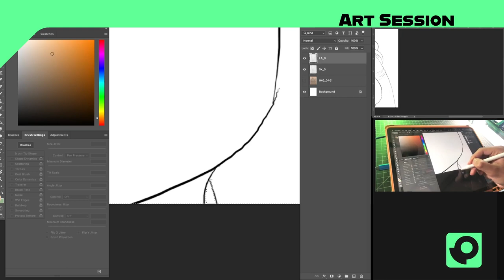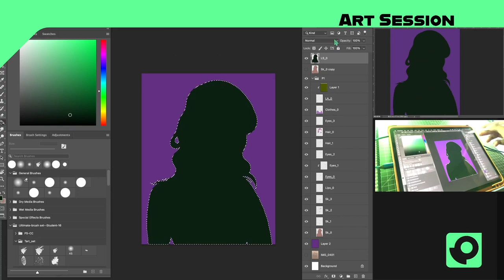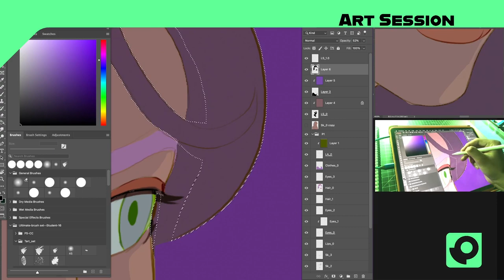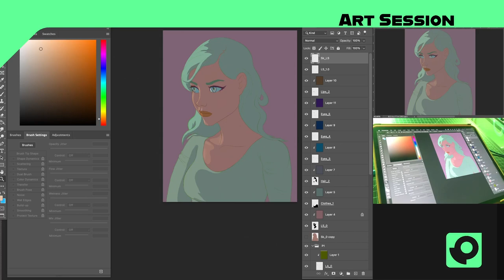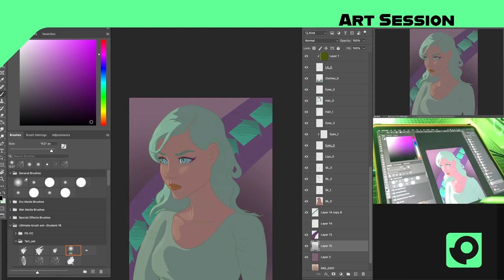Portrait of Terisna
This is a portrait of Terisna a character I created, I think I just wanted to do a character from a sketch I made, its done in Photoshop, with an iPad Pro +apple Pencil